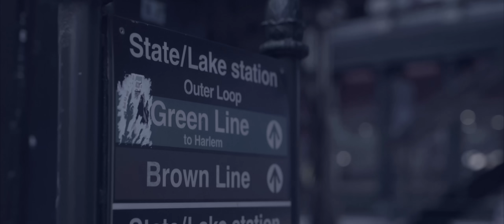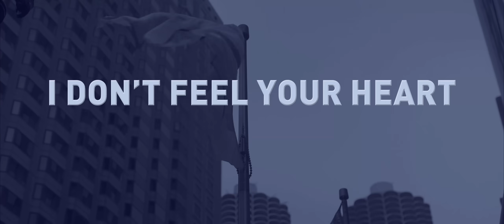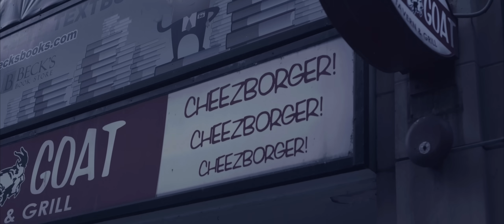Brett Eldredge - Crowd My Mind (Lyric Video)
See Brett on Tour.

Stay in touch with Brett!